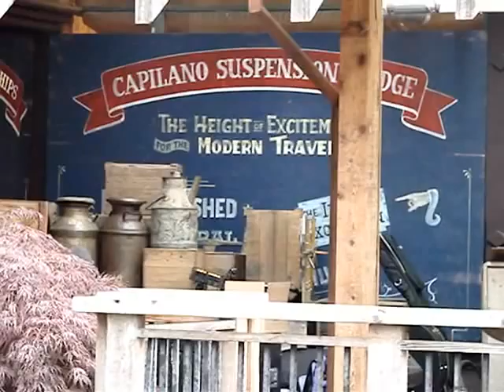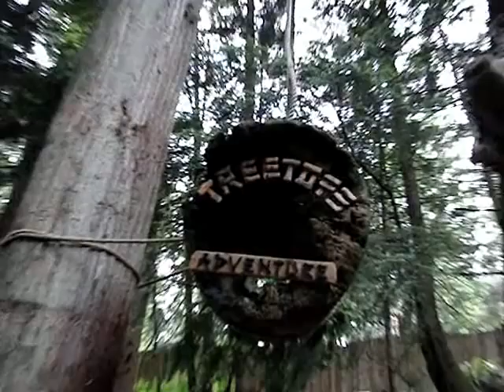Jazz at Capilano Suspension Bridge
Capilano Suspension Bridge grooves to the cool sounds of jazz in its unique West Coast rainforest setting during a 2010 Vancouver International Jazz Festival performance by Collin Yong from 7:00 p.m. to 9:00 p.m. PST on Saturday, July 3, 2010. Also enjoy the breathtaking views of the bridge as well as the Treetop Adventure.